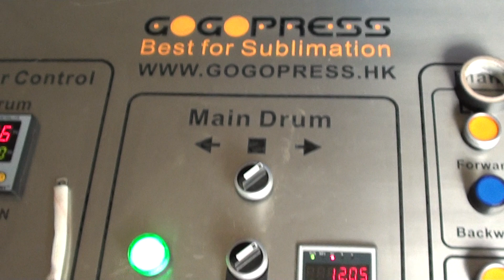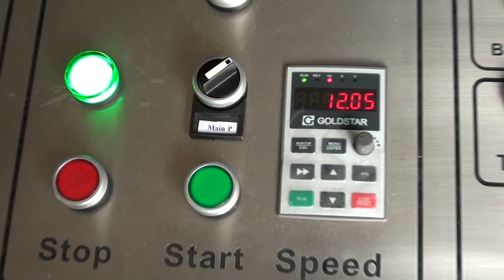Sublimation Rotary Heat Press for Gogopress 600GP series printing operate 1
This video is to show you our GOGOPRESS Rotary Heat Press for Garment pre-cut panel Printing at easy is possible and simple operate, NO MOQ and setup cost, this procedure will be help you to save fabric cost and time for mass production, Pre-cut all panel first with multi size for your order garment, normally that can be save 25-30% fabric cost for you garment fabric, prepare all multi size images on Roll paper then ask your worker put Panel on the top of Images paper is OK, Now sublimation Garment is easy and simple,
Sublimation Heat Transfer, sublimation rotary Heat Press, sublimation heat press, rotary heat press, roller heat press, sublimation garment heat press, sublimation machine, garment printing machine, sublimation printing,